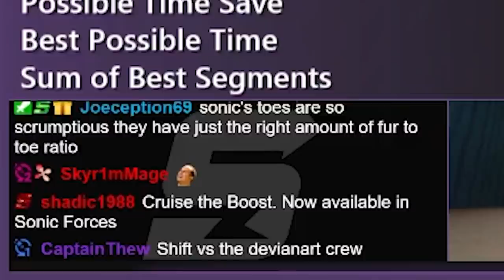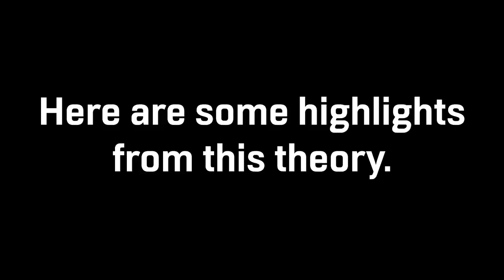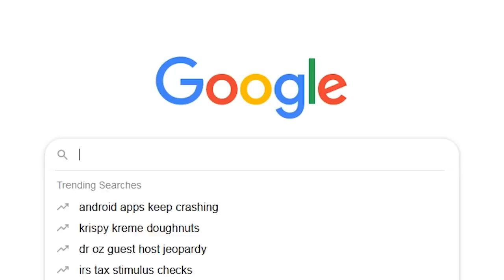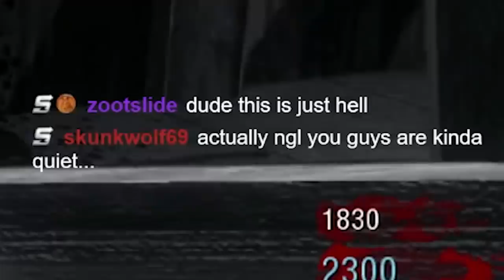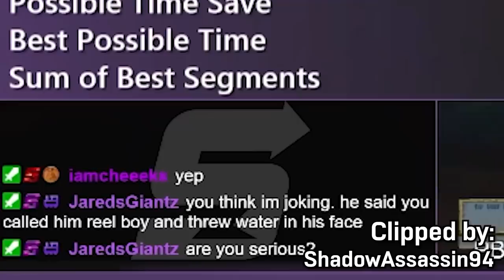The Bizarre Adventures of Ketchup Disc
SHiFT stream highlights #38: February-March 2021

Featured games:
SpongeBob SquarePants: Battle for Bikini Bottom
Call of Duty: Modern Warfare 2
Call of Duty: Black Ops